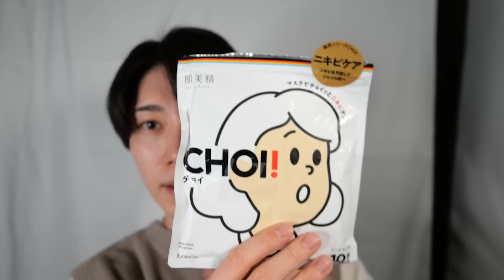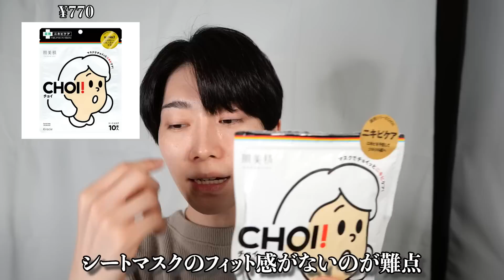これで肌質変わった⁉︎ガチおすすめ化粧品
唇が乾燥しまくっているのは気にしないでください（笑）
皆さんの肌人生を変えてくれた美容アイテムは何ですか？

00:23 クレンジングバーム
02:38 クレンジングオイル
03:30 洗顔
07:09 ふき取り化粧水
09:07 化粧水
12:23 シートマスク
15:43 美容液
19:55 クリーム
22:47 番外編